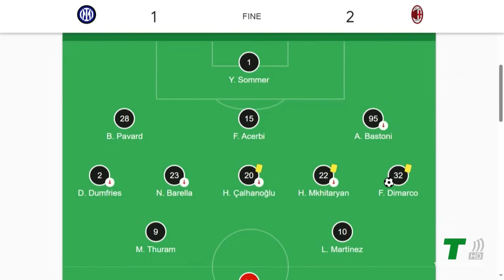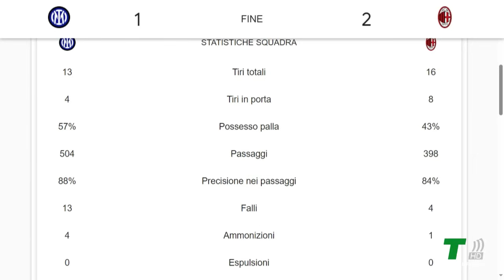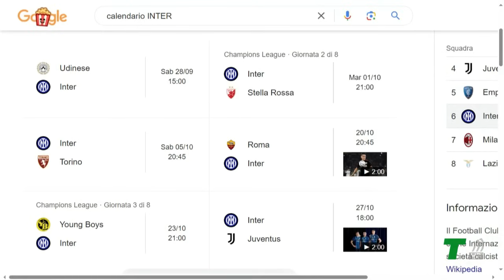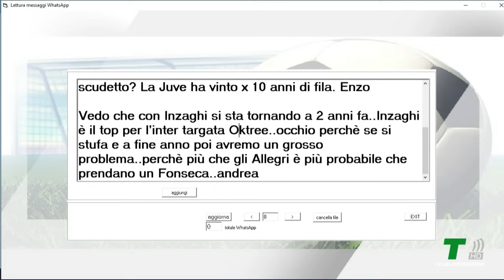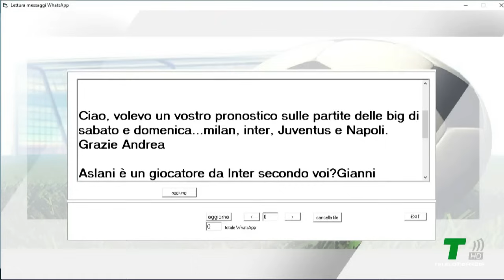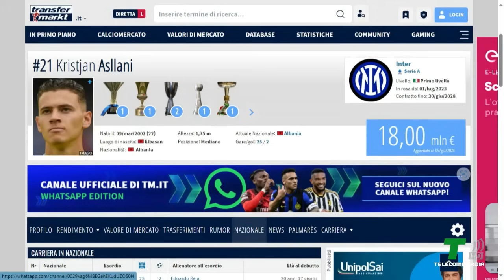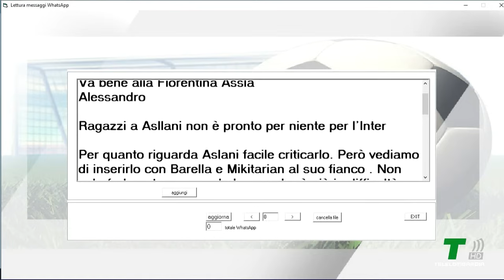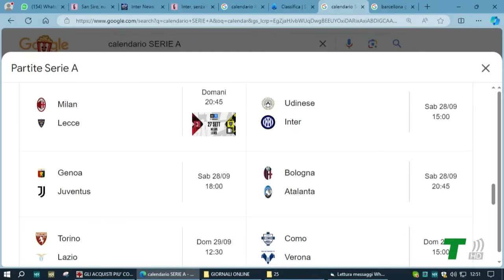ALCUNE SCELTE DI INZAGHI NON CONVINCONO TUTTI | INTERCONNECTION